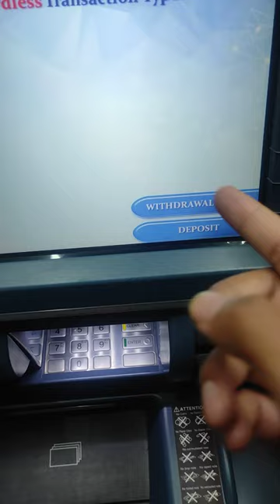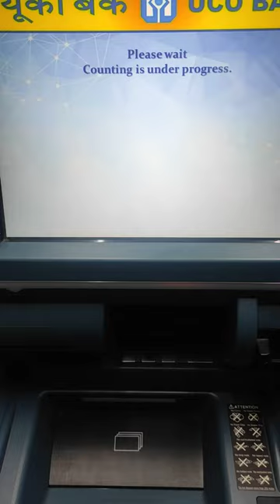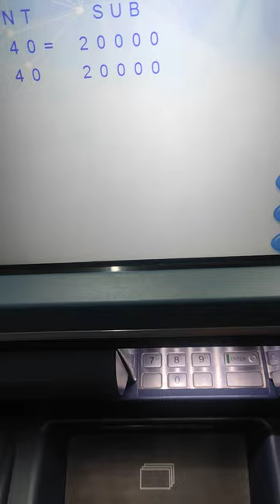Deposit cash in Uco ATM without debit card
uco bank me kaise jama karaye ATM se wo bhi bina debit card ke.

uco bank cash deposit, uco bank cash widhrwal without atm , uco bank new atm , uco , bank , cash deposit,cash kaise jama karaye bank me,